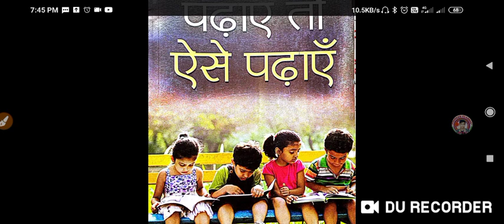teachers training 1